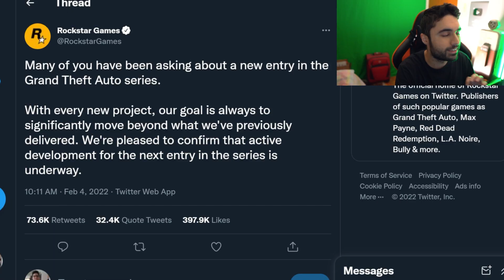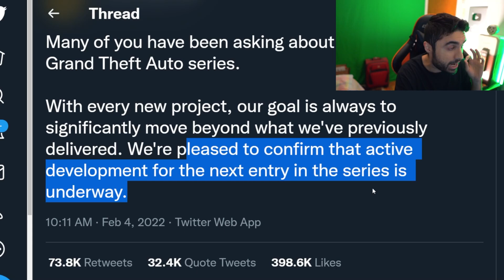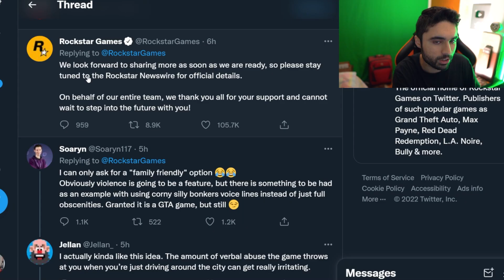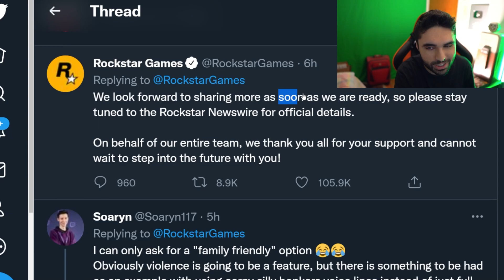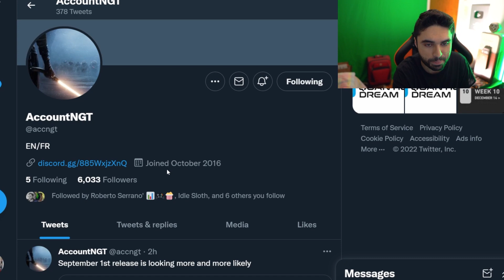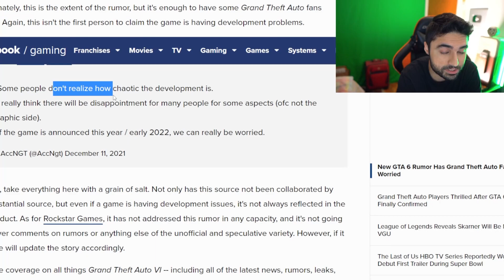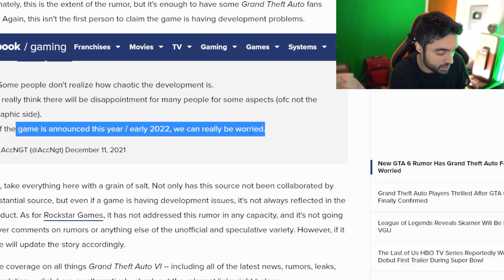OMG! GTA 6 Trailer Teased.. 😵 Rockstar Just DROPPED! ( GTA 6 PS5 & Xbox )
UPDATE: GTA 6 Trailer Teased OFFICIALLY 😵 - Rockstar Confirms GTA 6 PS5 & Xbox.

Rockstar Games has officially confirmed GTA 6 and teased